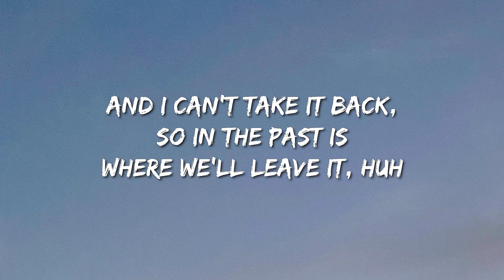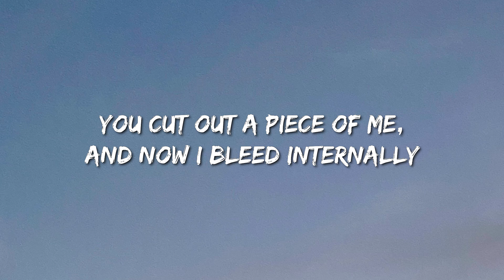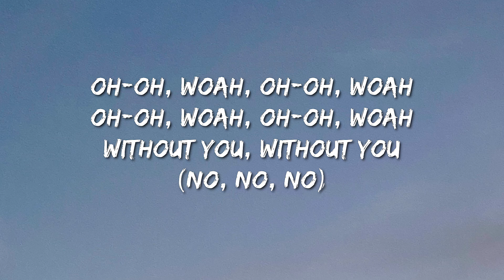The Kid Laroi - Without You (Lyrics) - Olivia Rodrigo, Jelly Roll, Fifty Fifty, Peso Pluma, Nicki Mi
🎤 Lyrics:
[Chorus]

[Bridge]
I really wish that we, could have got this right